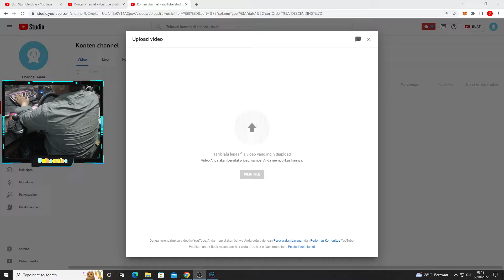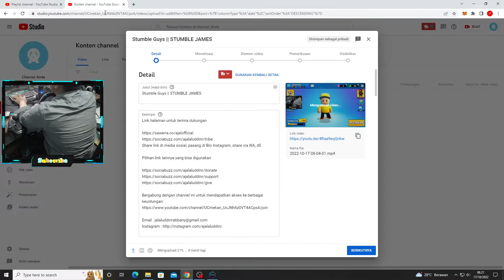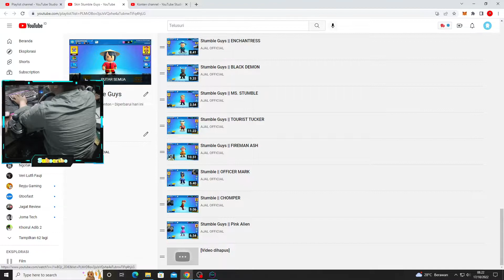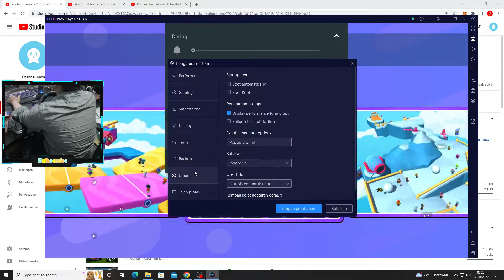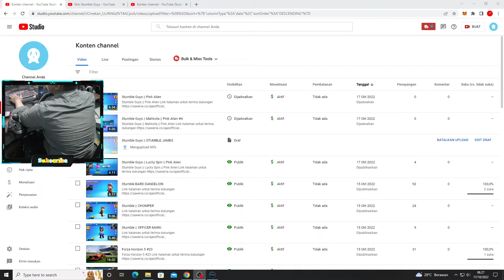Stumble Guys || CHEF JAMIE